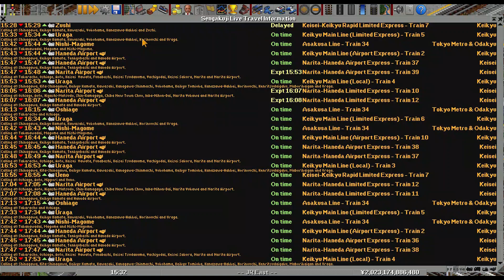OpenTTD Keikyu Main Line Limited Express (JR2)